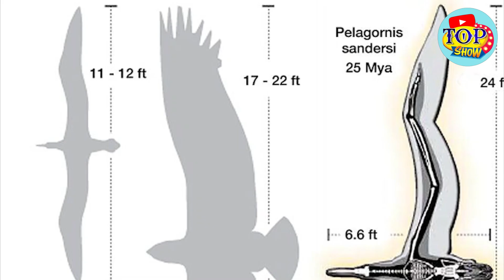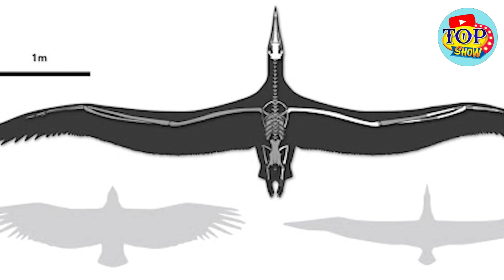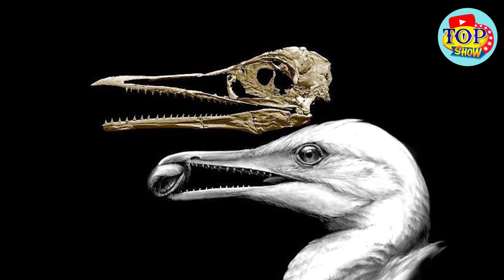Unveiling the Majesty of the Largest Bird Ever Discovered "Argentavis" - That could fly !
Embark on a journey through prehistoric skies as we delve into the fascinating world of Argentavis, the colossal bird that once ruled the ancient skies. Join us as we uncover its majestic wingspan, unparalleled size, and the awe-inspiring wonders of its existence. From its astonishing fossil records to the groundbreaking discoveries reshaping our understanding of avian evolution, this video is a tribute to the magnificent Argentavis. Prepare to be mesmerized by nature's grandeur and the remarkable story of this extraordinary creature.